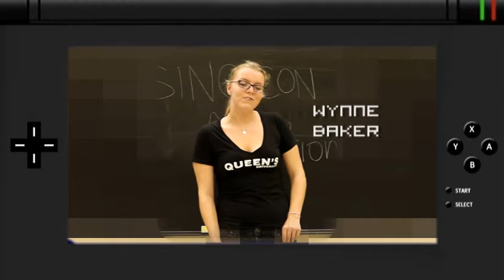QCSA Super SingCon14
This year's biggest/hypest/most awesome singing competition, SINGCON 14, will be coming to CONVOCATION HALL on FEB 4TH 2012, so mark your calendars! Doors open at 6:00PM and the show starts at 6:30PM.

After 3 days of audition, the top 10 finalists have been selected to go head-to-head at SingCon in front of our panel of talented judges!

This years proceeds will be going towards Give2Asia's Thailand Flood Relief.

***Tickets will be sold the last week of January!